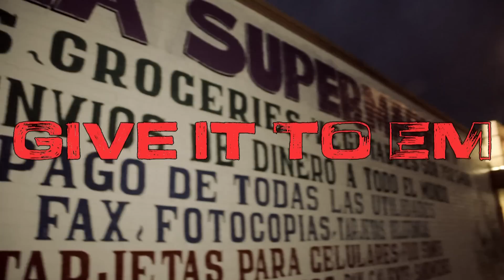C Rose feat Blaze - Give it to em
Edited By Josh Biss Lighten